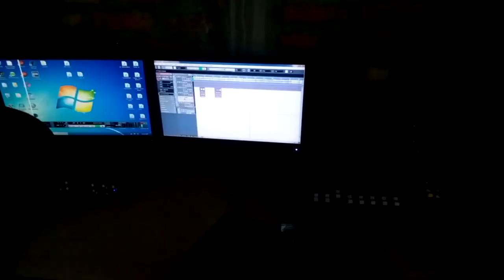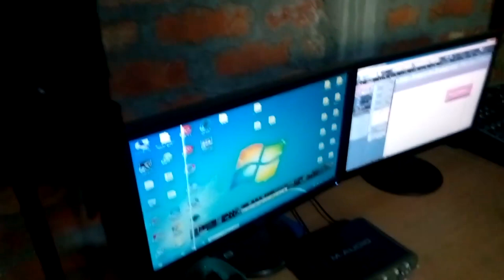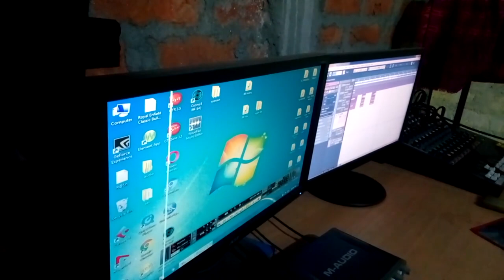Recording Flute and Vocals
Recording Flute and Vocals at Raidao's Studio Bongaigaon
Production by Borosa Film Society.